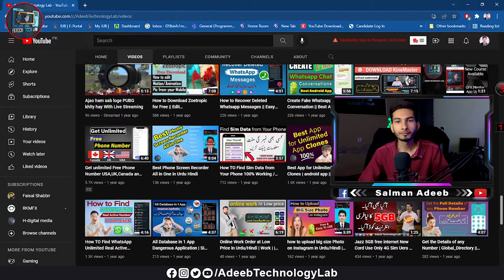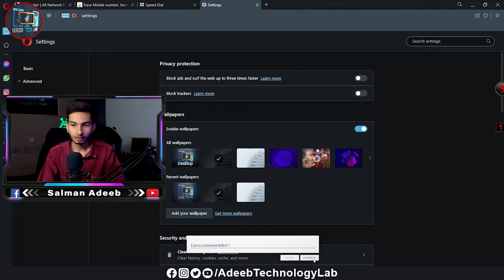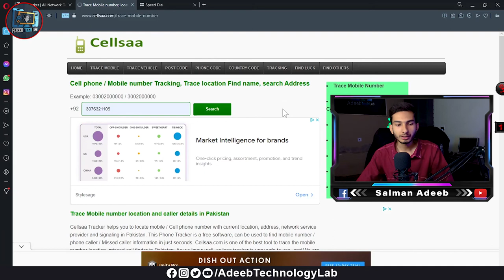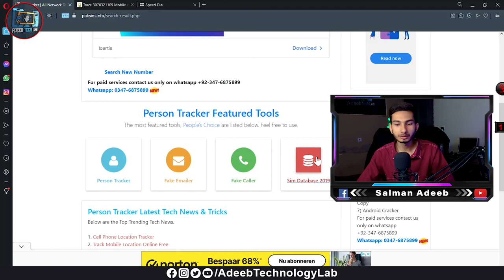🔴 How to get Any Phone No Complete Details || Sim Data || 100% Working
⇀⇀⇀⇀⇀Video-Description↼↼↼↼↼

⇘⇘⇘⇘⇘⇘⇘⇘⇘_/LINKS\_⇙⇙⇙⇙⇙⇙⇙⇙

                 Watching Videos

🔴 How to get Any Phone No Complete Details || Sim Data || 100% Working || @Adeeb Technology Lab